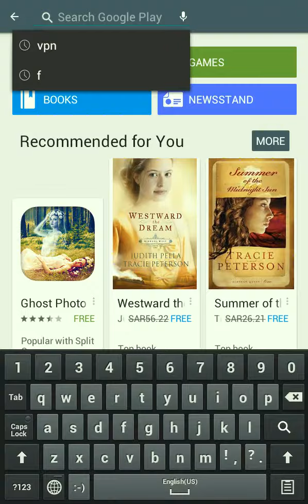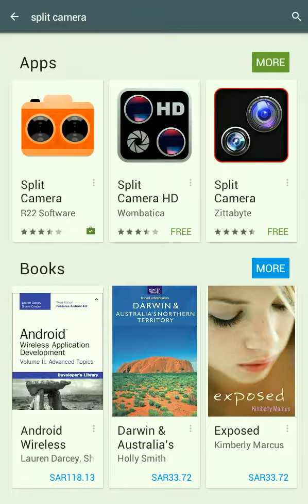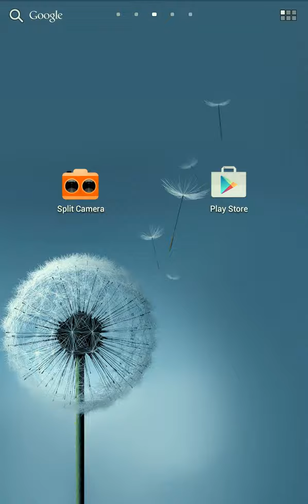how to make double photos on android phone डबल फोटो कसरी खिच्ने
यदि तपाई हरु लाई यो भिडियो  राम्रो  लागे मा कृपया  लाईक गरी दिनु होला र  Subscribe बटनमा  थिचेर subscribe गर्नु होस तपाई हरुले सब्सक्राइब गर्नु भयो भने मेरा नया नयाँ भिडियो हरु  पराप्त गर्नु हुने छ । यदि कुनै सलाह र सुझाब  भए  कमेंट बॉक्स मा कमेंट  गर्नु होला धन्यवाद |